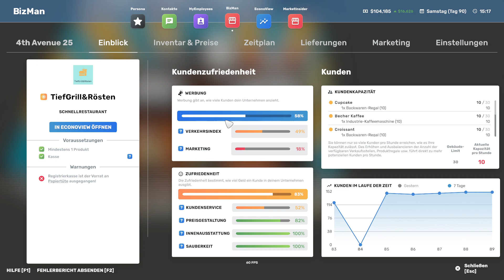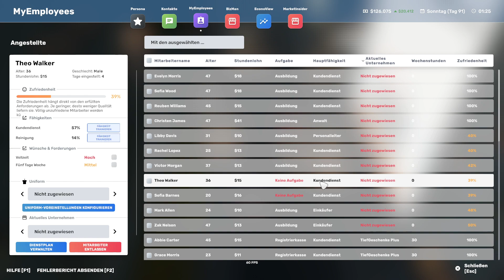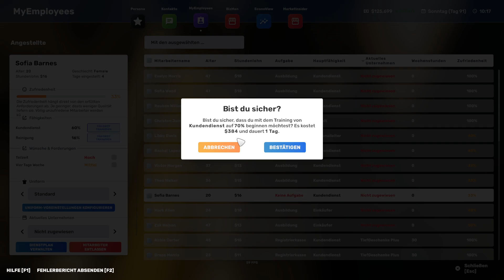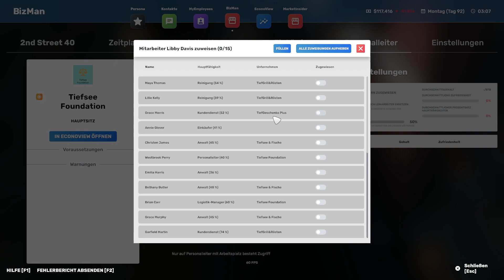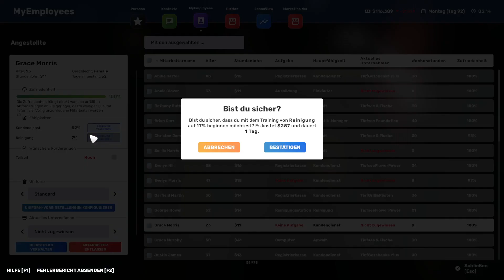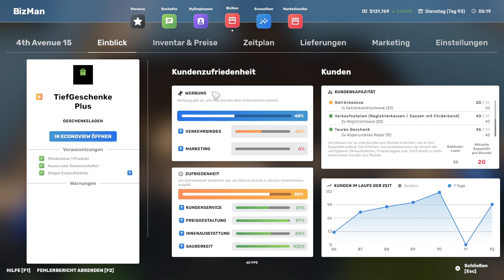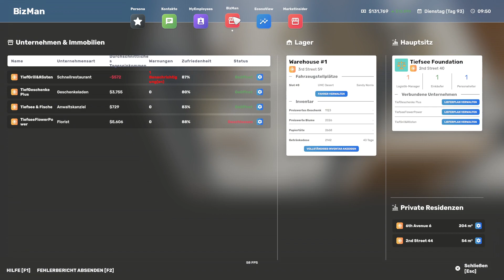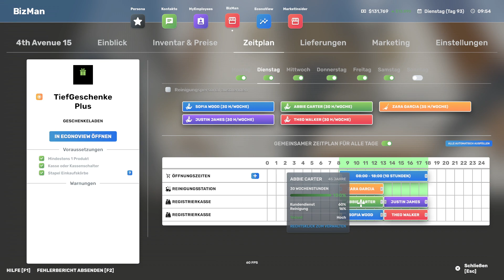Big Ambitions - Story Modus S3F49 deutsch/german